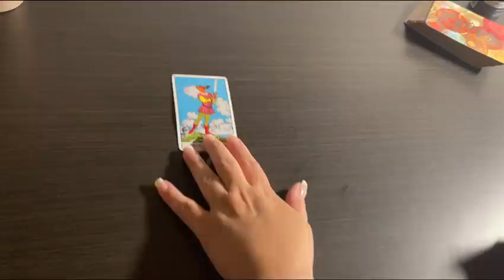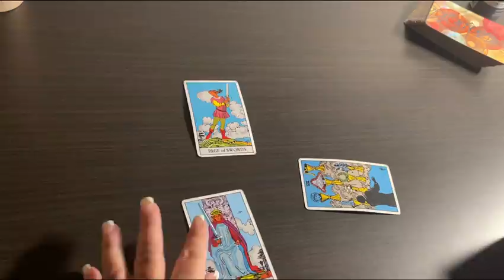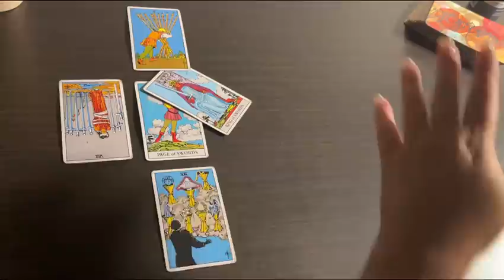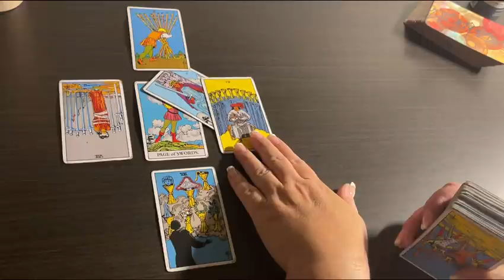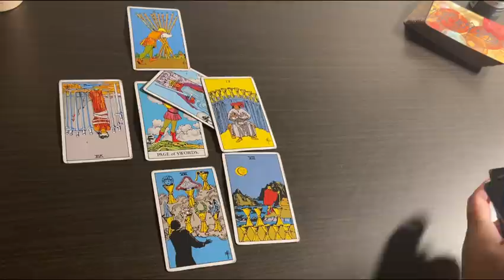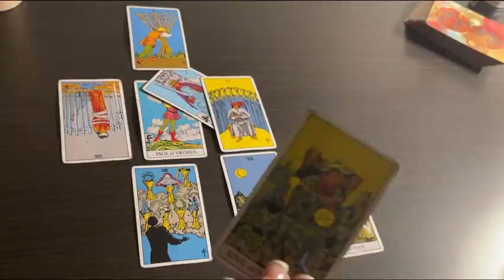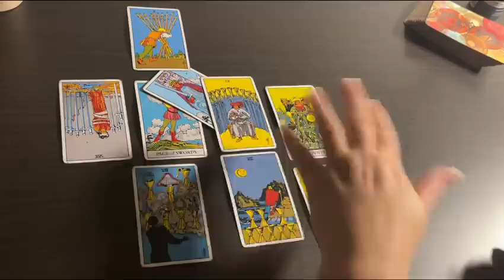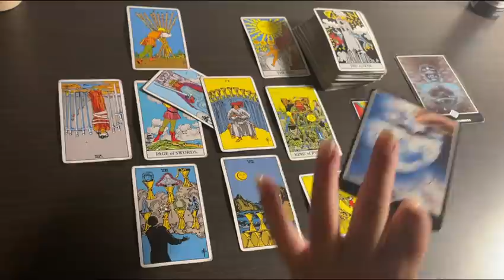Leo ♌️ “A Wish Granted & a fresh start!” Next 48hrs Tarot Oracle